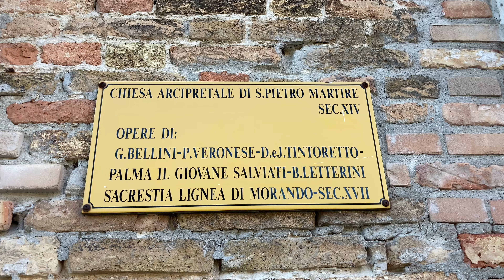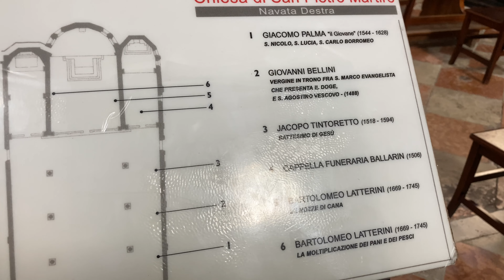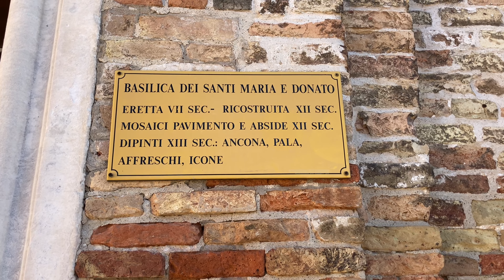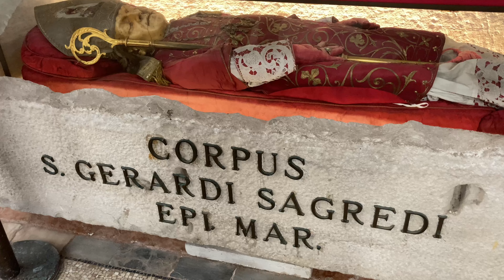Венеция : остров Мурано